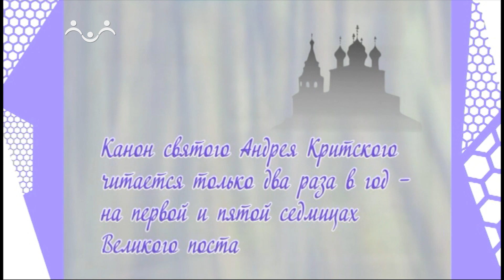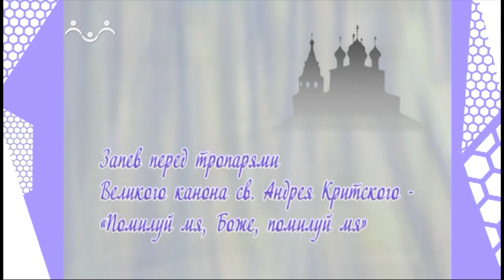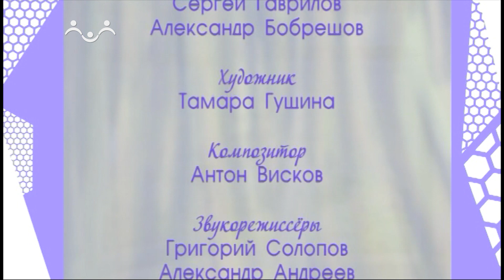Дом, в котором живет Бог. Великий канон св. Андрея Критского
Священник Антоний Борисов рассказывает о Великом каноне св. Андрея Критского - особая служба, которая совершается только во время Великого поста. Канон святого Андрея Критского читается только два раза в год - на 1-й и 5-й седмицах Великого поста. Состоит из 9 песен, каждая из которых содержит ирмосы и 30 тропарей.